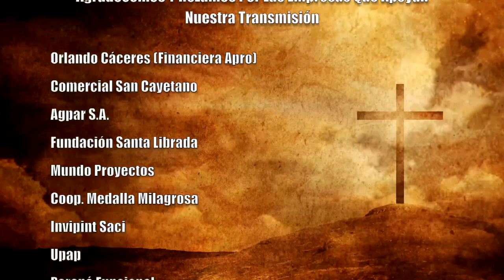Misa 11 de Setiembre 2023